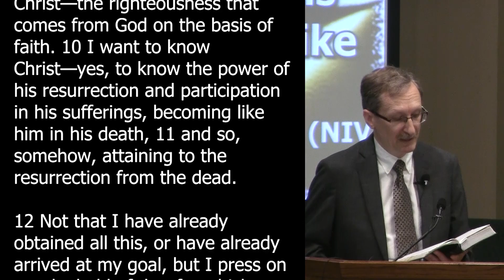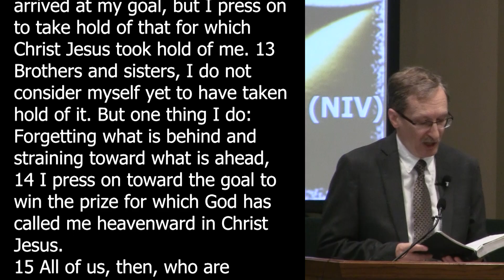Pursue Jesus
Are we continually seeking knowledge while failing to live what we already know? The Apostle Paul tells us in his letter to the Philippians to pursue Christ by the things we already have rather than seeking more information before putting what we have already learned into practice.